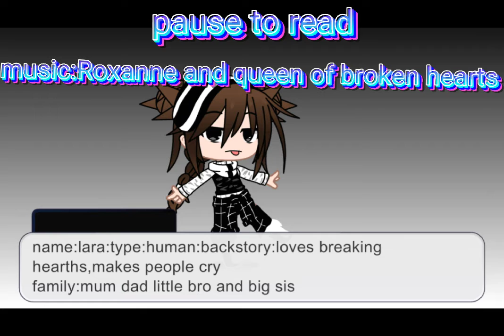Music video vote//vote for your favorite//